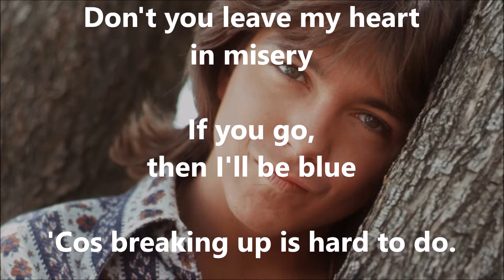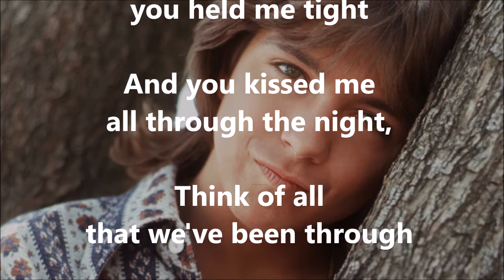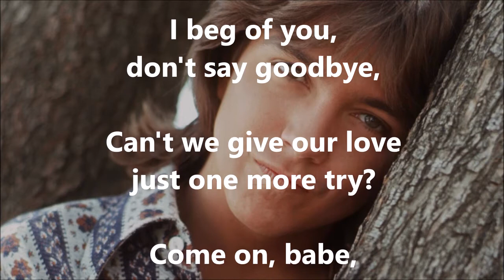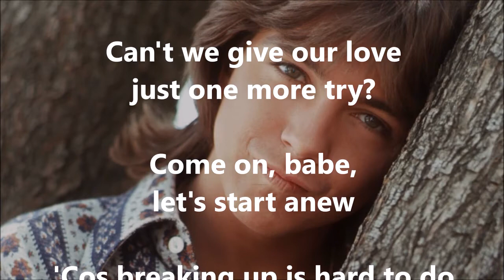Breaking Up Is Hard to Do THE PARTRIDGE FAMILY (with lyrics)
Credited on the label to The Partridge Family, this is basically a David Cassidy solo, his version of Neil Sedaka's own bluesy re-working of his early Sixties hit.  This version, however, peaked at #3 here in Britain back in 1972.